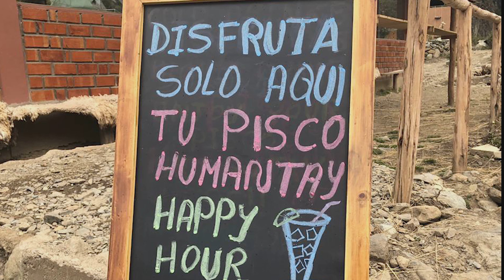Lodge del Cielo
Sensacional sistema de turismo actual y retador en Mollepata camino al Apu Salkantay.

Gracias al señor William Escalante y a su Lodge del Cielo por las magníficas atenciones.